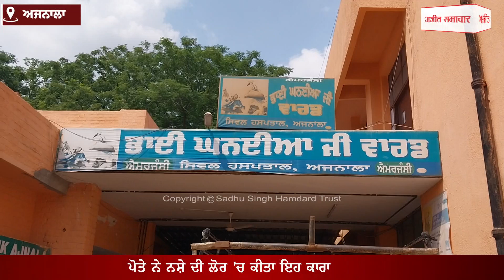ਇਨਸਾਨੀਅਤ ਹੋਈ ਸ਼ਰਮਸਾਰ - ਪੋਤੇ ਨੇ ਦਾਦੀ ਨੂੰ ਮਾਰਿਆ